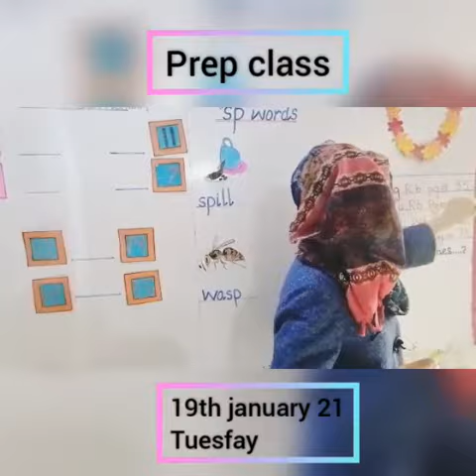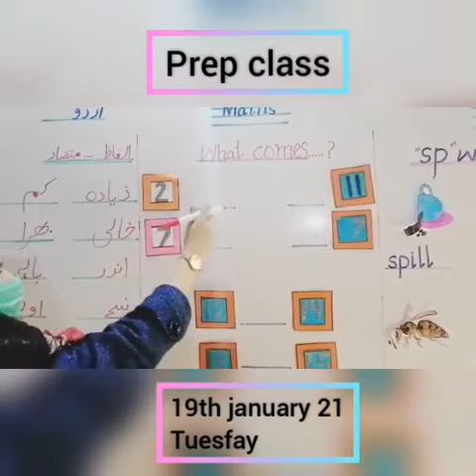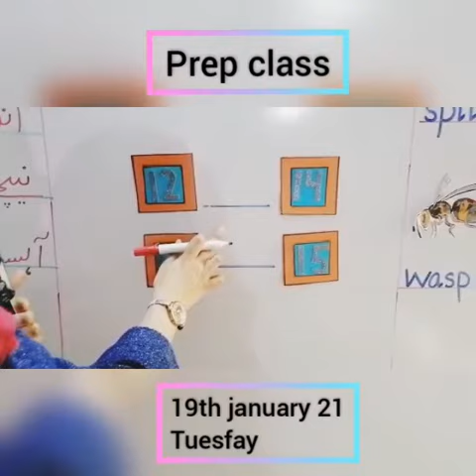Prep 19 January 2021